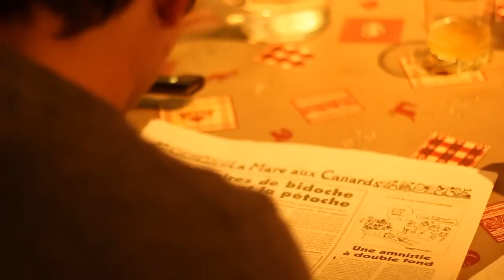Nous, quand on voit de la neige, on en fait pas des bonhommes !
Clémentine, Chloé, Adrien et Hugo à la Norma